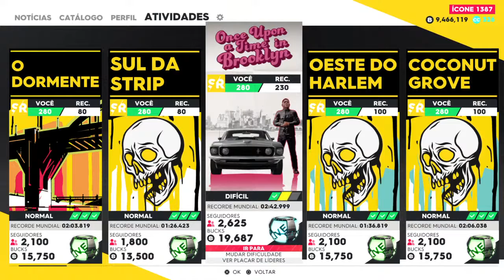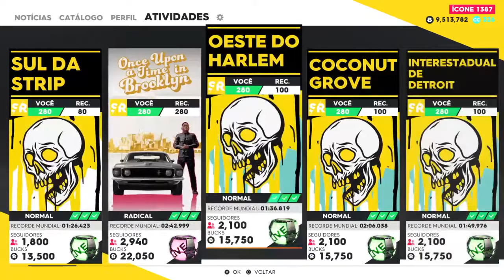The crew 2 Street race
mayconcaminhoneirobh steam
Descord mayconcaminhoneirobh#8852
Psn mayconbadboy
X box 360 mayconbadboy2